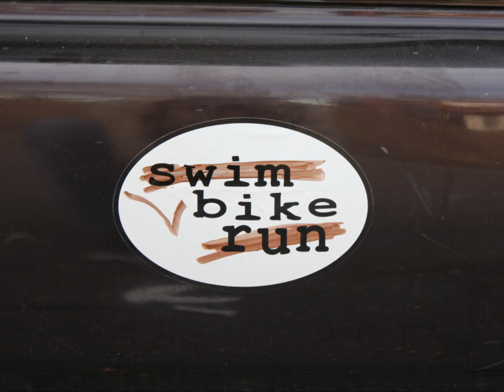Swim... Bike... Run?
Decisions, decisions.